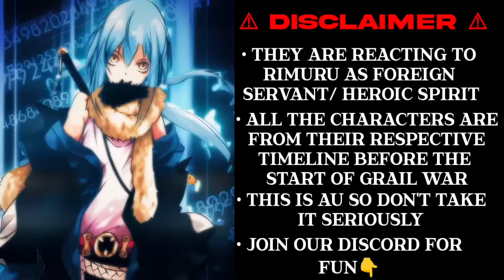(FATE) masters + Gilgamesh react to rimuru tempest as [AU] | GCRV || Fate x Tensura Full version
Anime 👉 Fate series x tensura

Characters included 👇👇
- Gilgamesh
- tokiomi
- kiritsugu
- rin
- shirou

👇👇DISCORD SERVER 👇👇
@anibuzz's hut